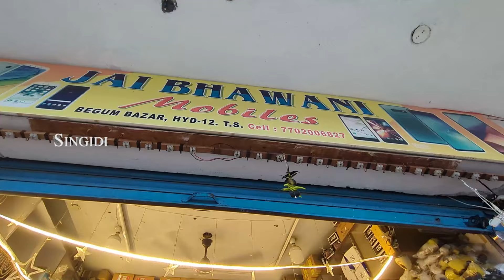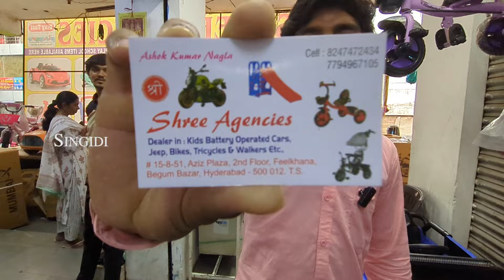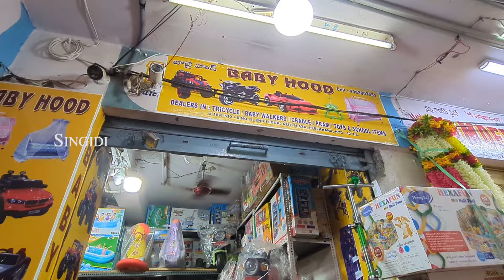aziz plaza begum bazar hyderabad అన్నీ తక్కువే return gifts cars cosmetic shop decoration items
aziz plaza begum bazar hyderabad ఇక్కడ అన్నీ తక్కువే return gifts cars cosmetic shop decoration items

feelkhana school feelkhana hyderabad mallepally feelkhana